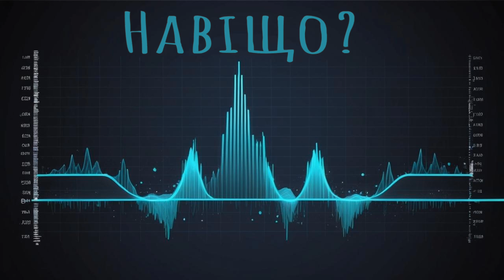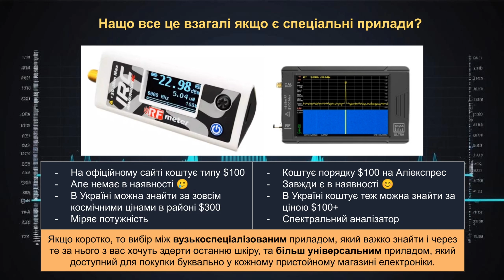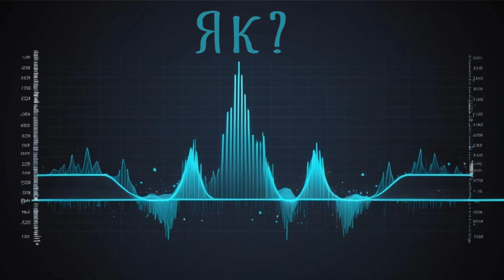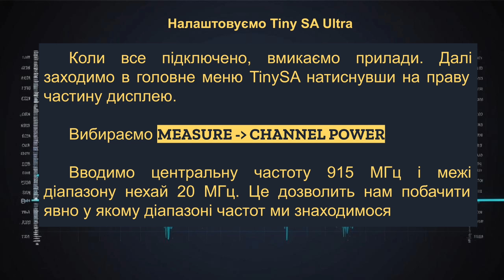Як виміряти потужність за допомогою TinySA Ultra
У цьому відео спробуємо виміряти потужність сигналу керування ELRS за допомогою спектрального аналізатора TinySA Ultra. Чи можливо взагалі замінити ним спеціалізовані пристрої типу RF-PowerMeter? 🔍

🚀 Що ви дізнаєтеся:
 • Набір потрібних інструментів
 • Налаштування для вимірювання потужності
 • Практичні приклади та демонстрація

🌐 Список обладнання:
• TinySA Ultra
• Або меншого розміру
• Або просто якісь такі кабелі
• RF PowerMeter, якщо не хочеться заморочуватися з усім цим (я собі замовив, але ще не отримав, цікаво буде порівняти результати)
• А оце передавач, потужність якого я міряв